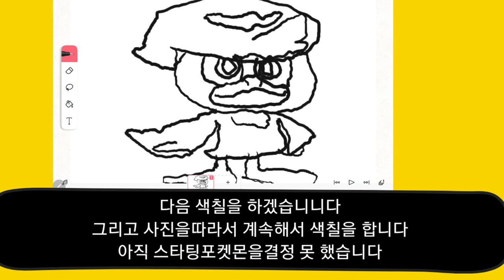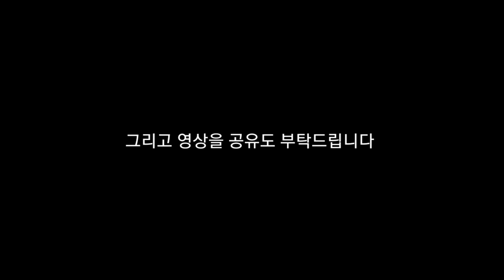뇌병변유튜버가 포켓몬스터 9세대에 스타팅포켓몬으로 그중에 물타입 그림도전